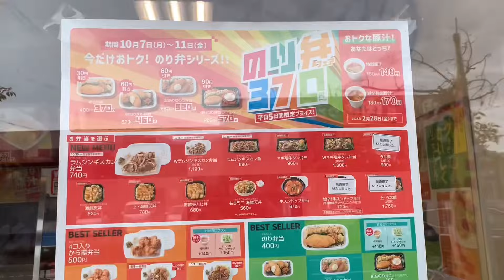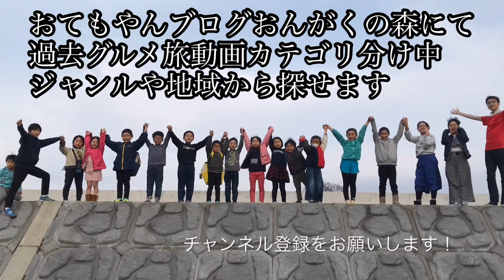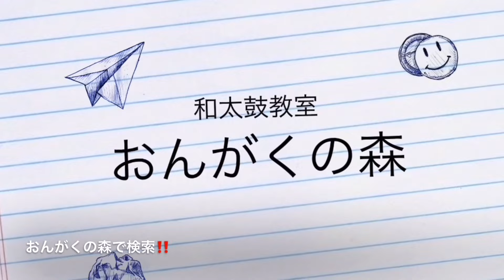[新作美味い！] ラムジンギスカン弁当！美味しい羊肉が身近に食べられらるぞ！☆ほっともっと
熊本市南区江越２丁目１６−１
ほっともっと　平成さくら通り店